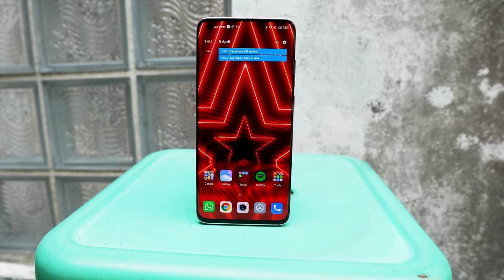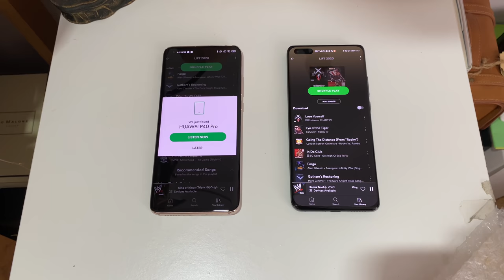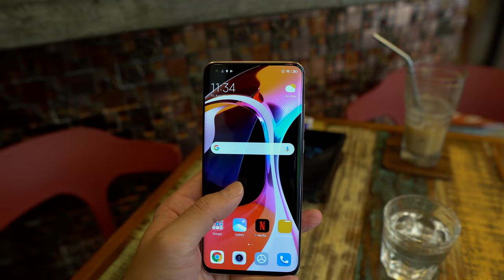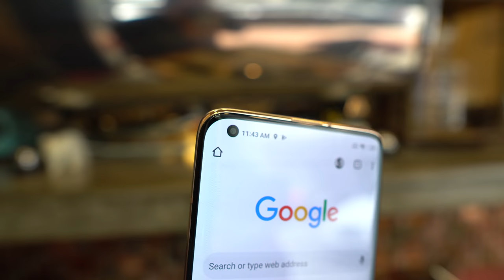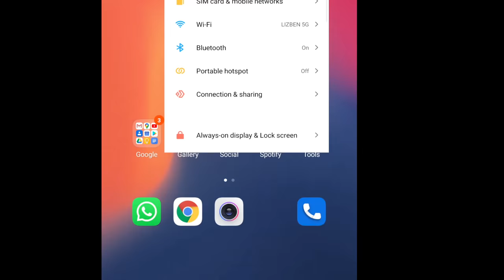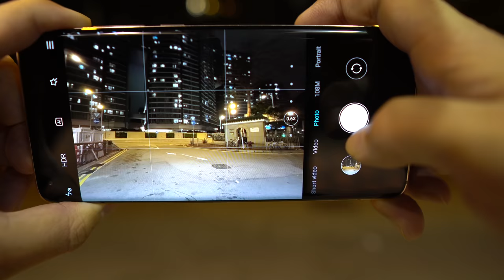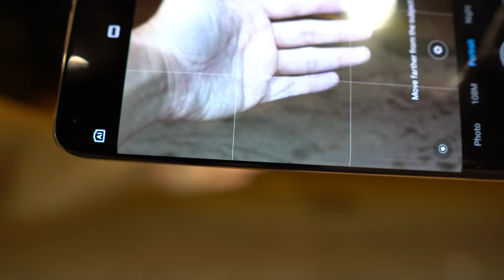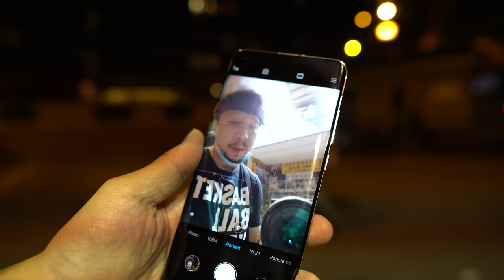Xiaomi Mi 10 Pro International Version Review: Polished And Well-Rounded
Xiaomi's latest, the Mi 10 Pro, is arguably the most well rounded Android phone so far because it isn't really missing any features. The S20 Ultra has focusing issues, the P40 Pro is missing Google, and Oppo's Find X2 Pro has no wireless charging.